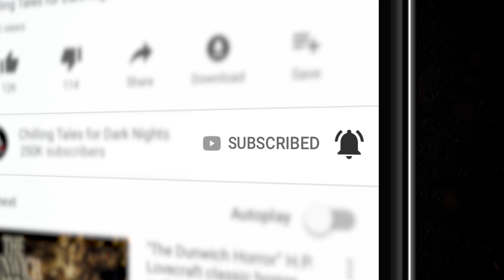GODLESS READS - Episode 2: "The Unclean Verses" by John Baltisberger Creepypasta (Scary Stories)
Welcome to Godless Reads… the brand new show on Chilling Tales For Dark Nights where Godless authors read their own dark and twisted tales.

WARNING: This story is hardcore. Not for the faint of heart or anyone morally sound. We mean it. Seriously.

Listen to the Uncensored Version FREE on Godless NOW!

Every other week, Drew Stepek (author of Knuckle Supper and owner of Godless) will host a new Godless author!

This week is Texas’ Kaiju Poet, John “Stabberger” Baltisberger and his depraved story of demonic slaying… “The Unclean Verses.”

Kick back. Grab your drug of choice and let Stabby show you his utterly insane worlds.

If you like underground indie horror, go check out GODLESS.COM and Download the Godless App for iOS or Android. Become part of the Godless Army.

Godless is the new home for all your subversive horror needs.

🔪  GET ALL THE NEW GODLESS GEAR